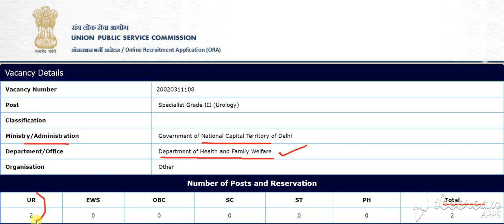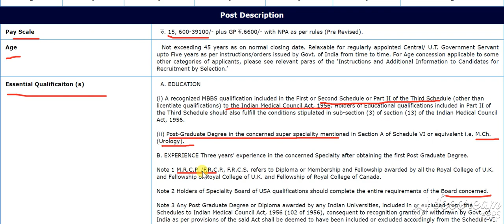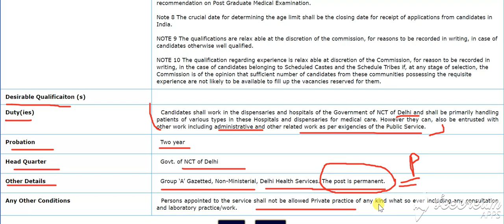govt job karnataka | government job karnataka 2020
2020 govt jobs in Karnataka
1oth pass govt job
12th pass govt job
2puc students job
2puc, lower division clerk